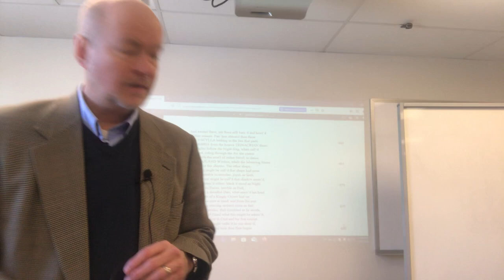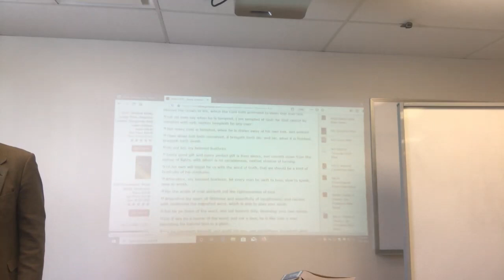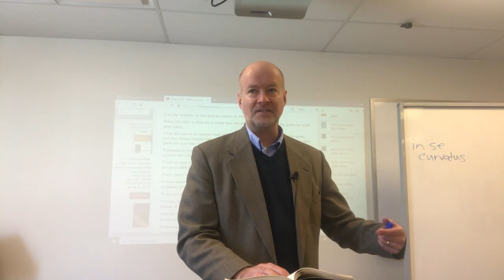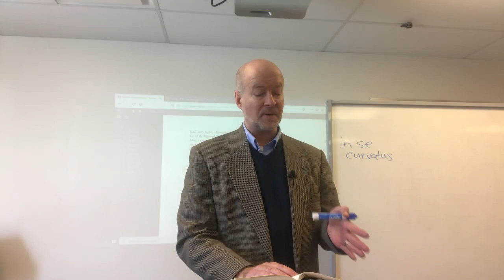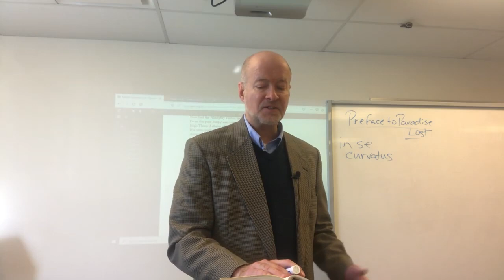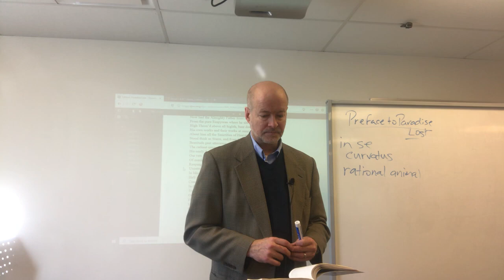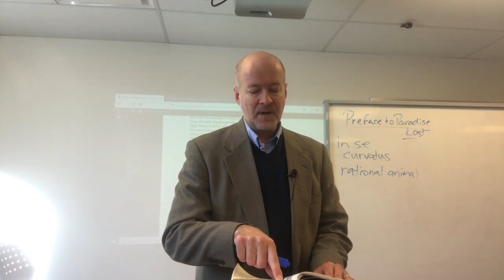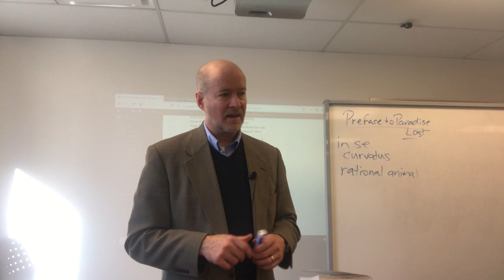John Milton, Paradise Lost Books 2 and 3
Book 2 begins with a 'war room' council in Hell, in which the fallen angels discuss how best to succeed in their hostility towards God. Rather than a direct assault, they decide that Satan should go and seek to pervert God's new creation, mankind.  He ascends to the gates of Hell, and there encounters the offspring of Satan's depravity, the horrific figures of Sin and her son Death. Satan persuades the other two in what is a sort of infernal Trinity of the mutual benefit to allowing his passage, and they pave a broad highway for future travellers, which the success of his endeavour will insure.

Book 3 begins with the blind Milton invoking the light to describe a vision beyond the ken of mortal flesh, corrupted by sin. He is in Heaven, outside space and time, and yet he narrates a council of God wherein God the Father beholds Satan's exit from Hell in time, and predicts his success in perverting mankind, to the latter's just condemnation.

He nonetheless pronounces his intent to be gracious to Adam and Eve. Unlike with the infernal Trinity, there is no need of persuasion to get the Son's wholehearted approval. Yet the injustice of sin must be expiated, and no untainted representative of Adam's race exists to do so. God the Son intercedes, and offers himself as man to serve as mankind's substitute, offering his life and his blamelessness to suffer their death and blame.